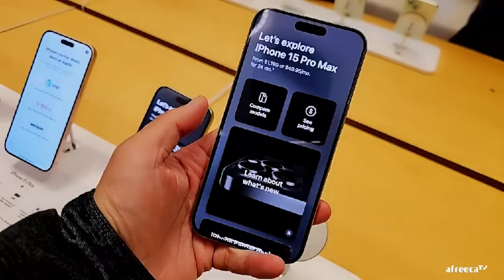[뉴욕 2023] 센트럴 파크에서 보는 최고의 야경 포인트 알려드립니다!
대륙남 아프리카TV